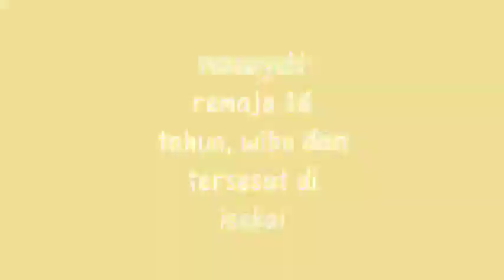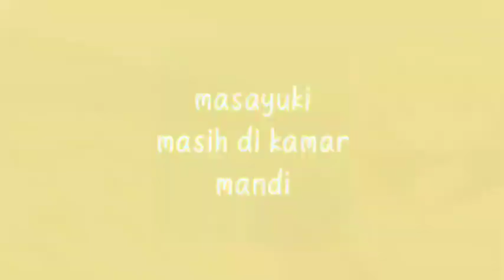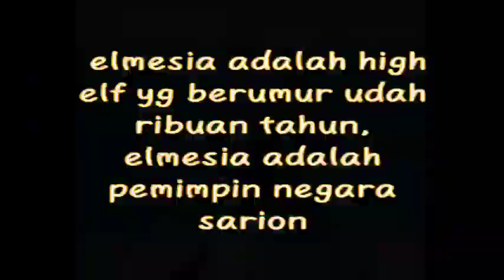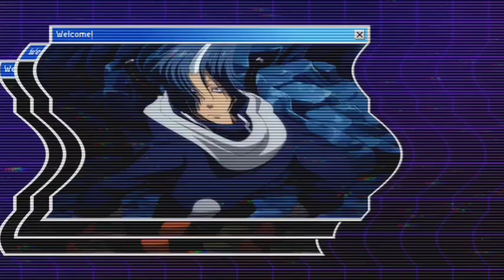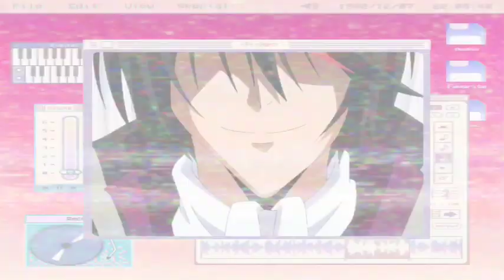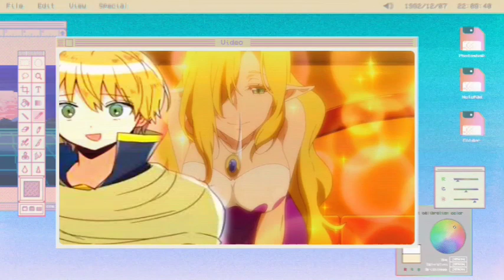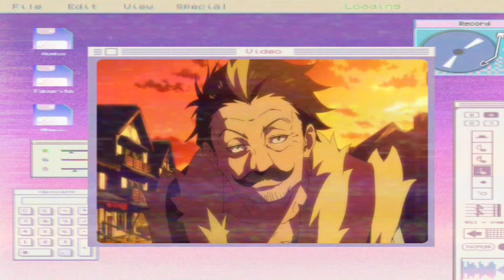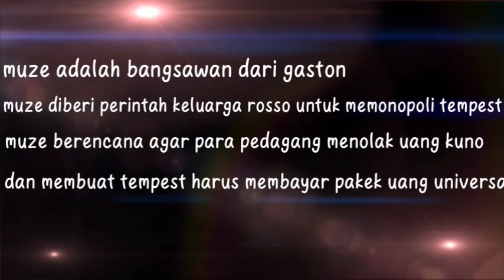rangkuman ln tensura volume 9 | tensei shitara slime datta ken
biar saya lebih kuat begadang tanpa tidur bisa membagi rezeki untuk saya, sekedar beli kopi dan nasi bungkus 🙏